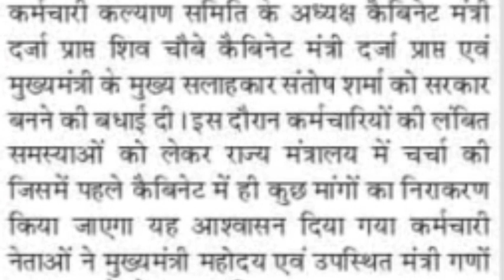Employee unions of 54 departments of Madhya Pradesh raised demand for resolution of their demands.